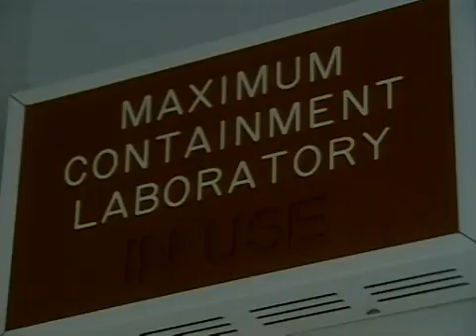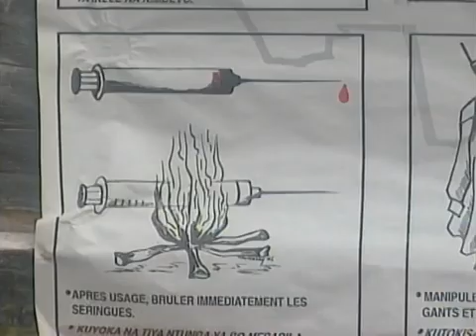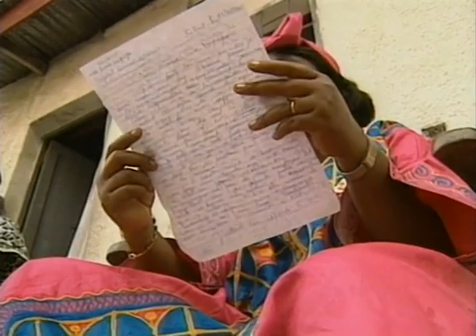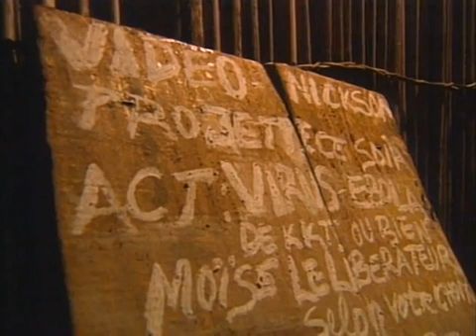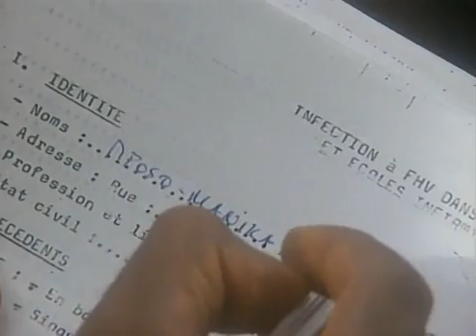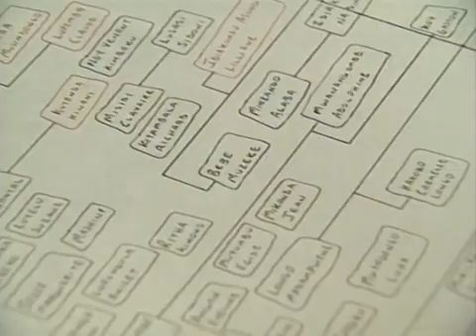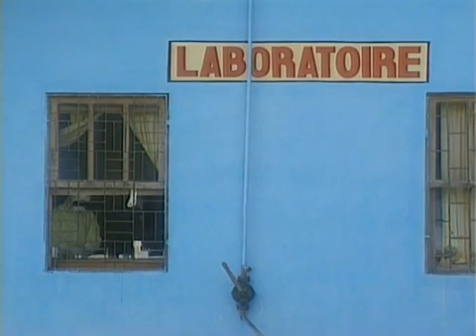Ebola: Plague Fighters: Nova documentary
In April 1995, the people of a small town in the Democratic Republic of the Congo were terrorised by a lethal virus. This award-winning Nova documentary shows the heroism of both local doctors and doctors and nurses from all over the world and how they fought to get the outbreak under control and bring the outbreak to an end.